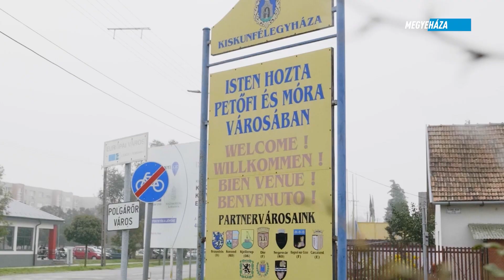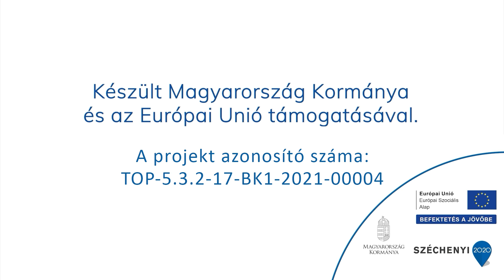Petőfi 200 - Petőfis tematikájú videópályázat Kiskunfélegyházán